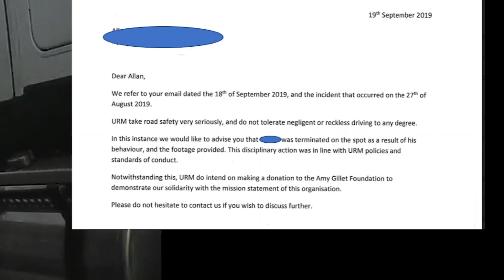Trucker Loses Job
Truck driver is an idiot. Truck driver gets caught on camera. Truck driver loses job. Truck company donates to safety organisation.

Visit Cycliq.com to learn more about our light and camera safety system.